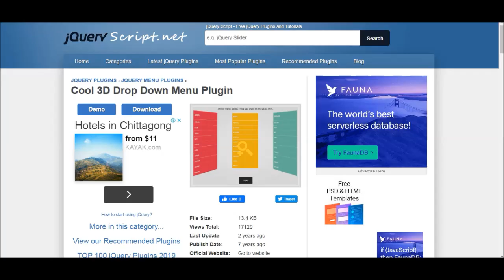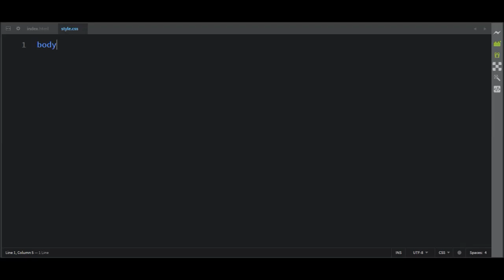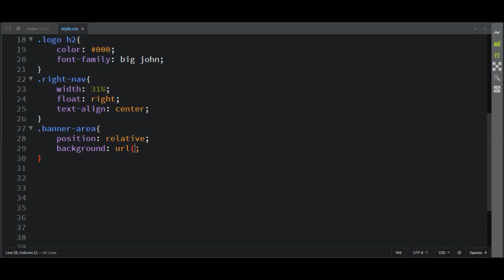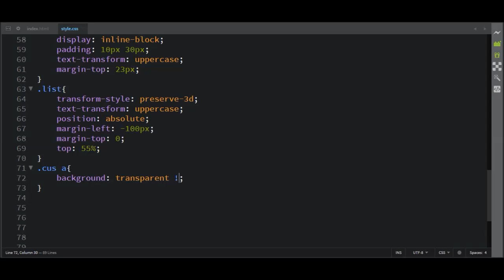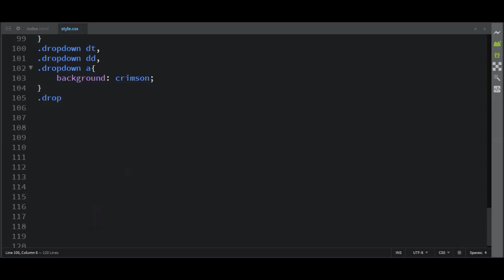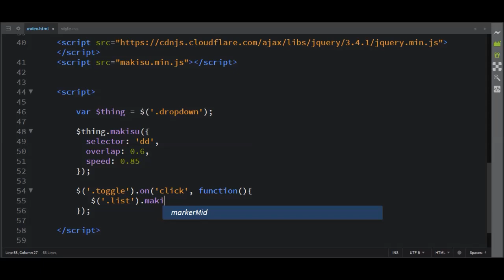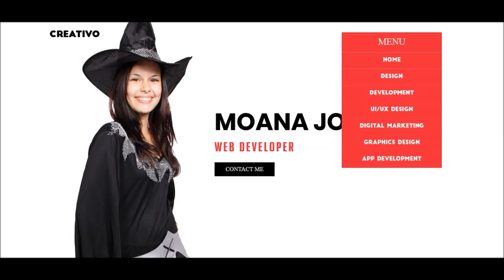Creative 3D Dropdown Menu Animation